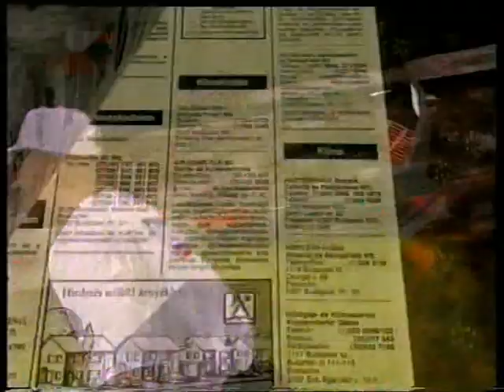FTC - DVSC 3-1, Újpest - MTK 1-1 | Utolsó percek, ünneplés, nyilatkozatok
A magyar bajnokság első osztályában a 2003–2004-es szezonban 12 csapat küzdött a bajnoki címért. A bajnok a Ferencváros lett, izgalmas végjáték során: a zárófordulóban három csapat is esélyes volt még a címre, ebből kettő egymás ellen játszhatott. Az FTC 3-1-re győzte le a listavezetőként érkező DVSC-t. A Ferencváros bajnoki címéhez az is kellett, hogy az Újpest FC – amely gyenge őszt követően tavasszal felzárkózott – ne győzzön az MTK Budapest FC ellen. A mérkőzés 1-1-es döntetlennel végződött, így az Újpestnek a bajnokságot nem sikerült megnyernie, ugyanakkor a Debrecent letaszította még az UEFA-kupaindulást érő második helyről is.